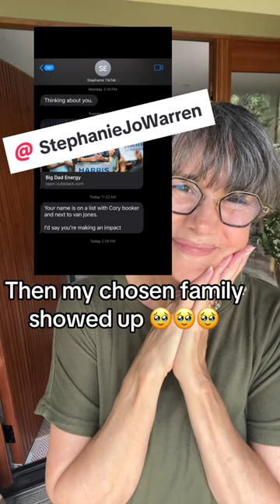When Your Chosen Family Shows Up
Besides my children and husband, I had no family I could share my joy for being invited to speak at Christians for Kamala.

Then my chosen family showed up.

If you lost family to Christian nationalism and the cult of Trump may your chosen family be just what you need.